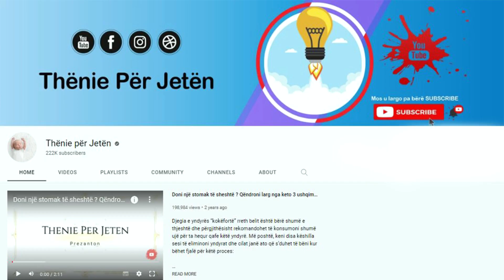Aplikoni uthull molle dhe kripe tek thonjte e kembes ne mbremje dhe te nesermen do të habiteni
Myku i thonjve është jo vetëm bezdisës por edhe nje problem i madh. Bëni një banjë për këmbët duke përzier një filxhan me uthull molle dhe një filxhan me kripë të trashë në 6 filxhanë me ujë të ngrohtë. Banjën e këmbëve duhet ta bëni dy herë në ditë për të paktën 30 minuta. Këtë vaj esencial mund ta përdorni çdo ditë për të lyer thonjtë dhe kuruar infeksionin. Lyejini thonjtë dhe mbajini këmbët me vaj për të paktën një orë.

Nail fungus is not only annoying but also a big problem. Make a foot bath by mixing one cup of apple cider vinegar and one cup of coarse salt in 6 cups of warm water. You should do the foot bath twice a day for at least 30 minutes. You can use this essential oil every day to paint your nails and cure the infection. Paint your nails and keep your feet with oil for at least an hour.